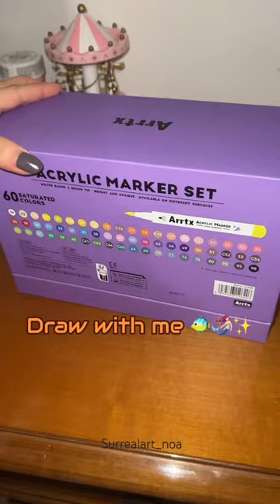Draw with me: ARIEL✨🧜🏻‍♀️🐠thelittlemermaid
Links:
Arrtx 60B Anime Acrylic Markers
Amazon US